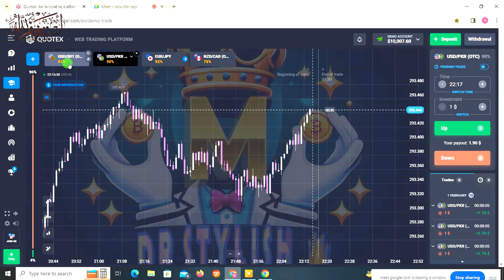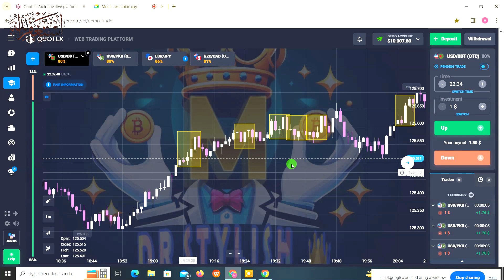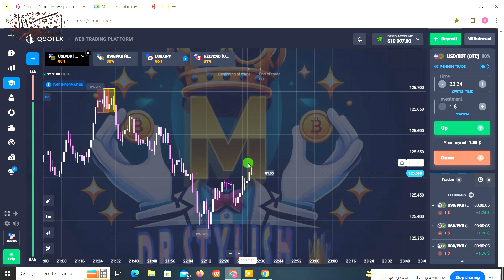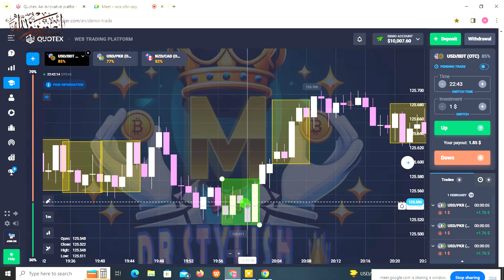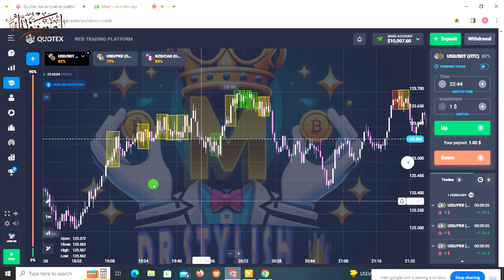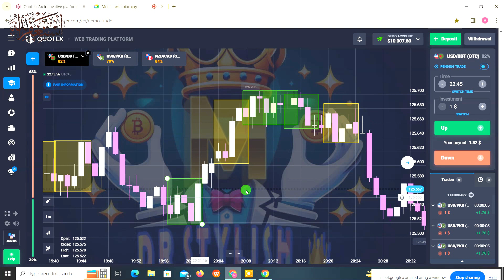9th Batch 9th Class Binary Trading Course || Quotex course 2024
In this Video I Am Gonna Tell You That 9th Batch 8th Class Binary Trading Course || Quotex course include Quotex OTC Secret Patterns.

Most Searchable Terms.
1= binance trading course in urdu
2= binance trading course
3=quotex trading in pakistan
4= binary trading quotex
5= binance trading training
6= quotex course
7= quotex binary strategy
8= binary trading lessons
9= binary quotex
10= quotex binary trading